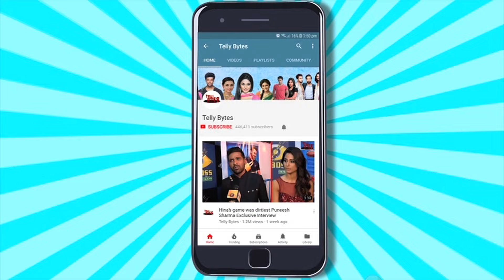Suhaagan UPDATE: Vedant Dhwani Aaye KAREEB, Swara Ne Maara DHAKKA